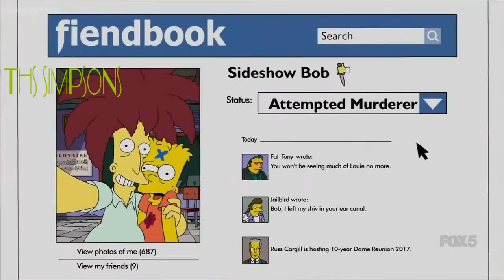The Simpsons Moments HD#2#